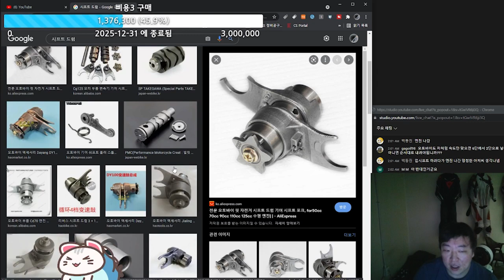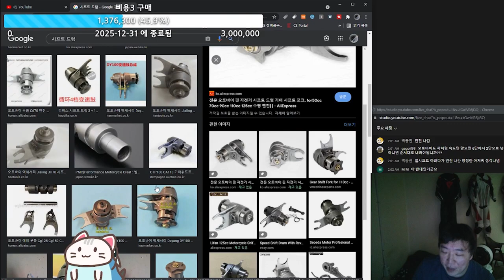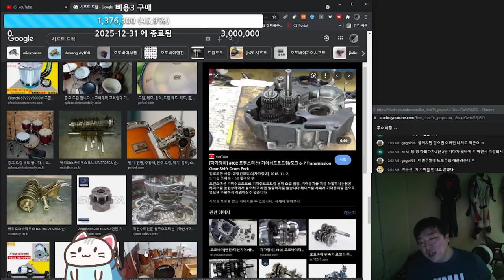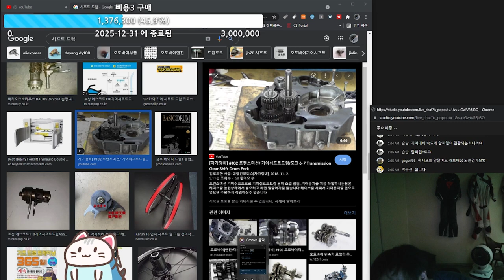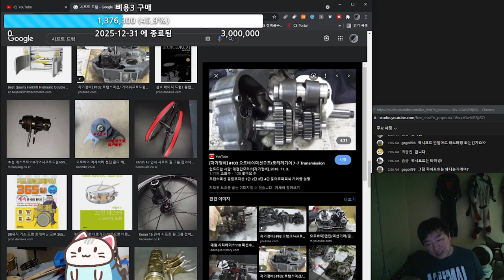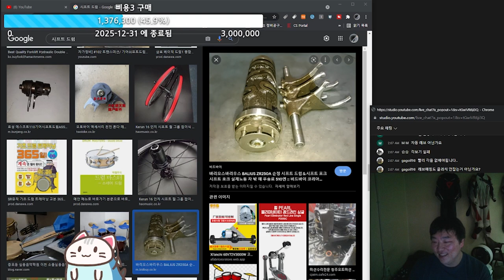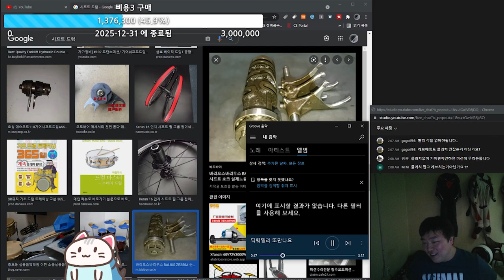오토바이 변속 원리와 레브매칭 주의사항